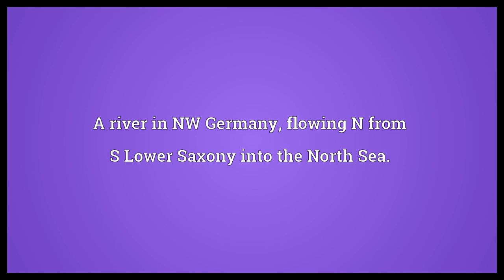Weser Meaning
Video shows what Weser means. A river in NW Germany, flowing N from S Lower Saxony into the North Sea..  Weser Meaning. How to pronounce, definition audio dictionary. How to say Weser. Powered by MaryTTS, Wiktionary